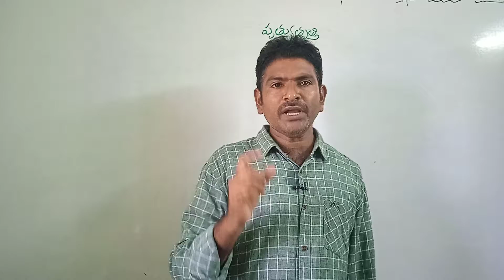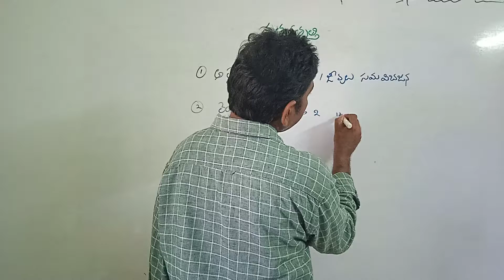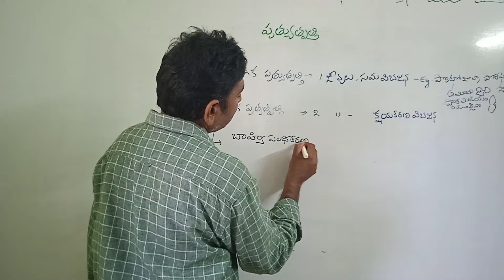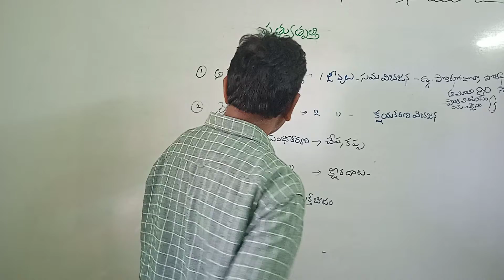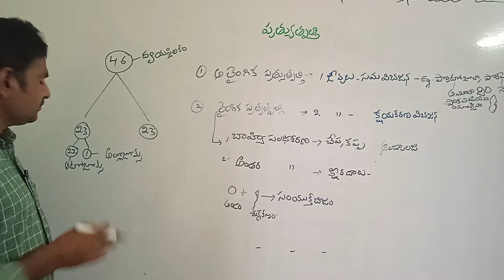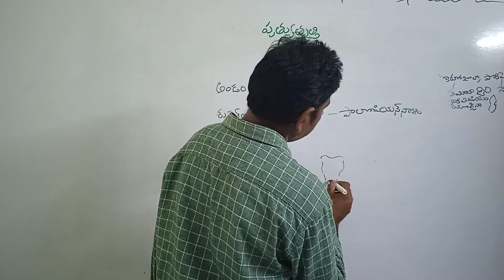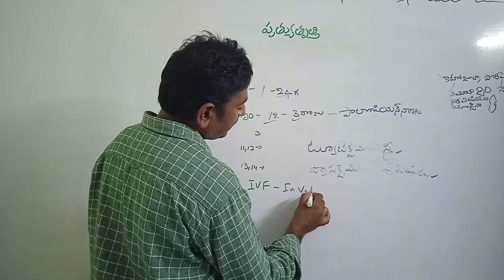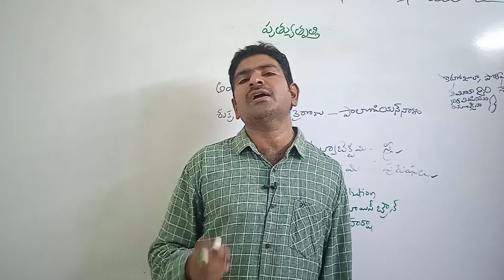fertilization lesson full explanation